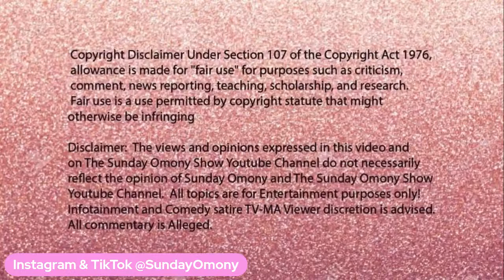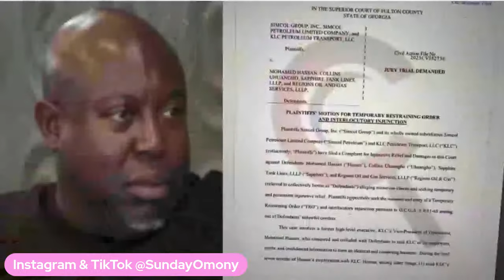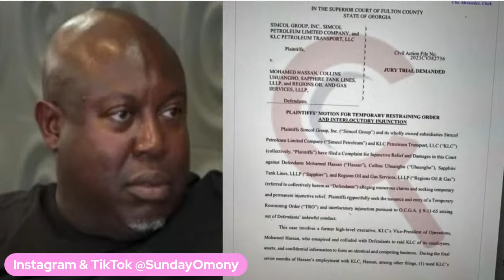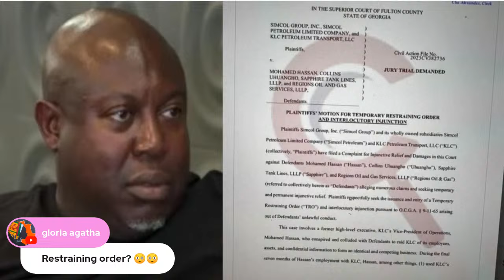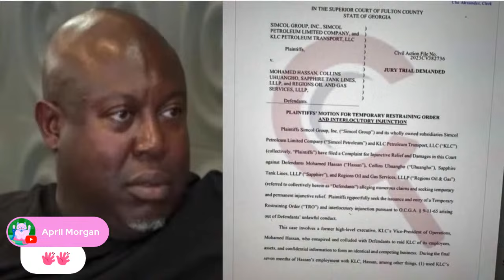Porsha Williams TOXIC EX HUSBAND Simon Guobadia FILES RESTRAINING ORDER!!!!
Porsha Williams Files for Divorce from Simon Guobadia After 15 Months of Marriage (Exclusive).  The 'Real Housewives of Atlanta' alum wed the Nigerian-born businessman in November 2022